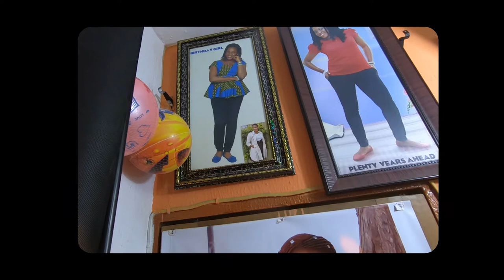AARENGA MODEL PHOTOSHOOT